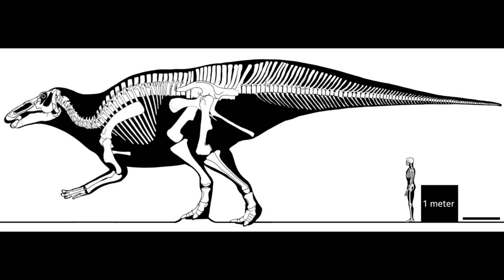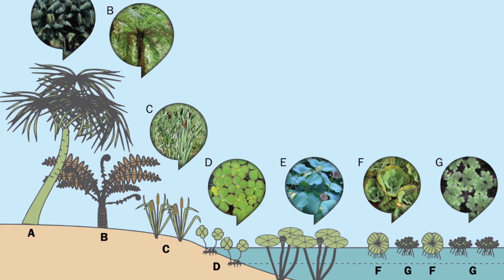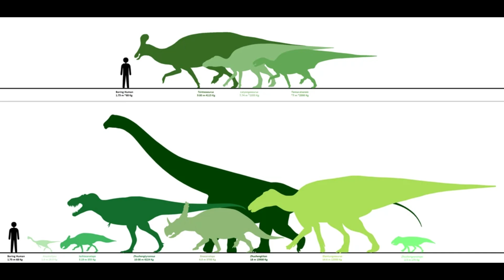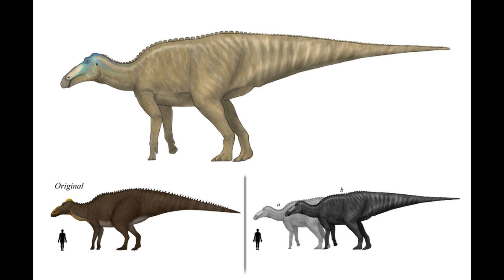The largest hadrosaur ever | Shantungosaurus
The late cretaceous was home to some absolute giants, although it was not the largest, Shantungosaurus was a powerhouse, and it was the largest Hadrosaur ever, and was a fascinating dinosaur.